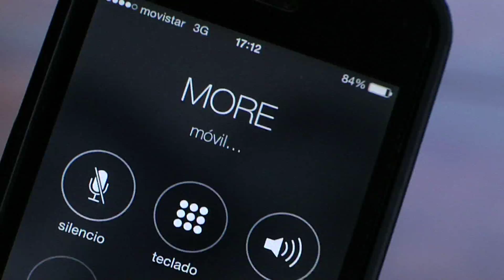El More Aprendiendo Portugués [Clip] - Telemedellín